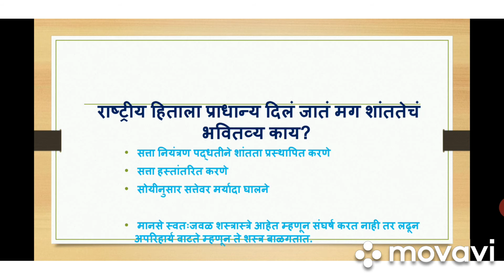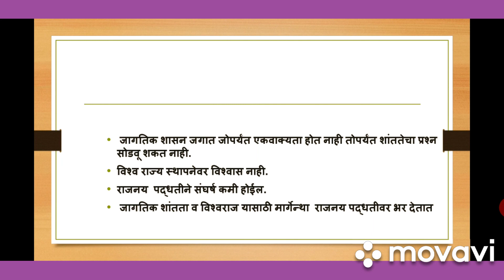Realist/Power Theory of International Relations Part 2 आंतरराष्ट्रीय संबंधाचा वास्तववादी सिद्धांत